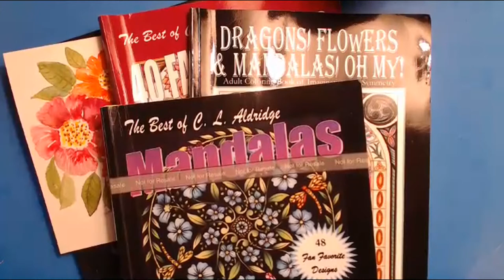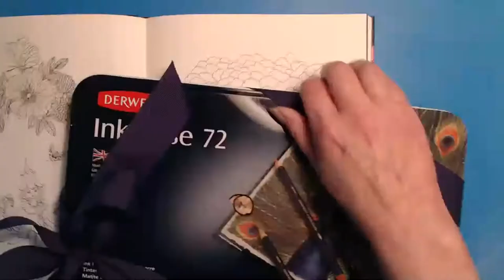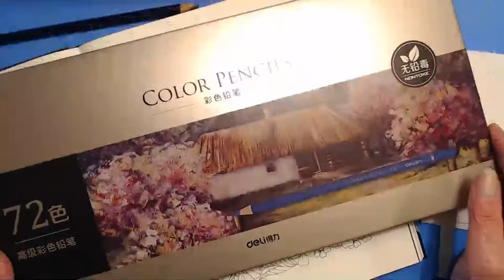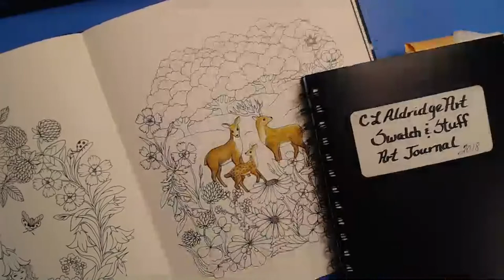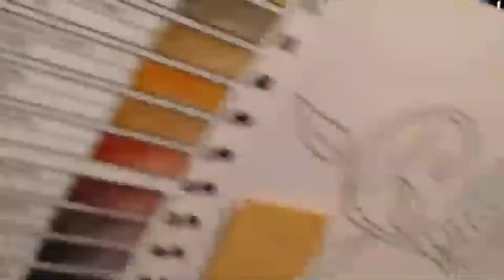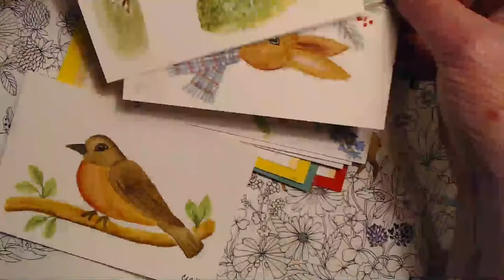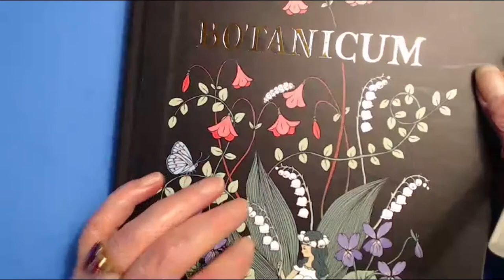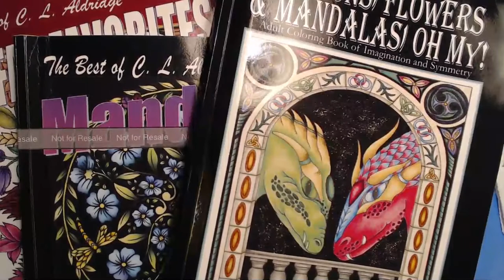It MUST be a Coloring Sunday - Color and Chat with CLAldridgeArt - in Botanicum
Today I am working the Dutch Edition of Maria Trolle's book BOTANICUM with Derwent Inktense

MY BOOKS (The ones I've drawn are linked below)

(Doodling, Watercolor and Journaling)

This is an ADULT Coloring Book Artist's channel, it is NOT directed at or intended for children under the age of 13. I do NOT recommend that the coloring books I create, review or market here, nor the coloring supplies or coloring techniques I demonstrate here, as being directed to, or in any way intended for children under the age of 13, nor to parents or others looking for coloring supplies appropriate for children under the age of 13.

Many of the above links are my own Amazon Affiliate Links, any earnings I may receive from them (at no additional cost to a user) are used to support this channel AND my fellow independent artists by allowing me to purchase copies of their books and products.